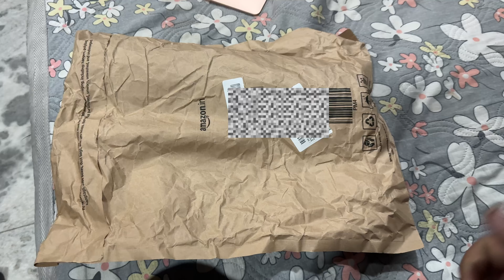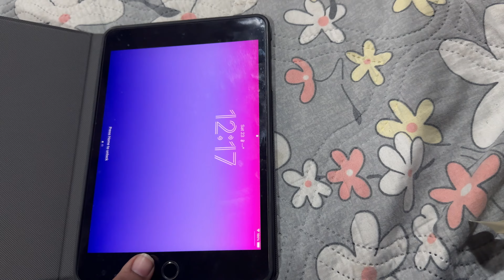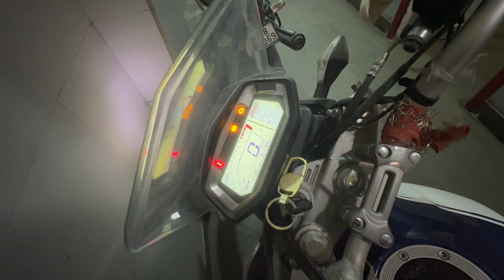Finally Apple Watch Ultra 2 Laaney Ke Liye Nikal Gaya 😍 Bike Modification Work Shuru 😣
BIKE MODIFICATION AND APPLE WATCH ULTRA 2 VLOG

In This Vlog I am VLOGING